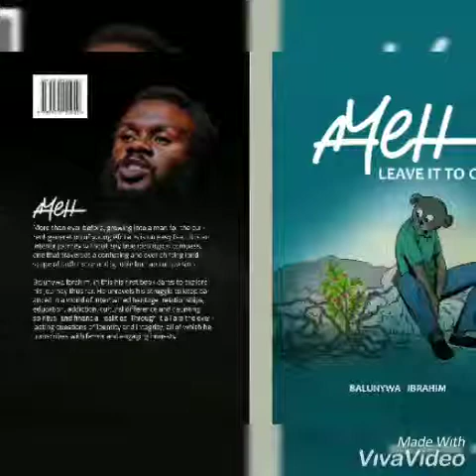Juno- Carrying the world (Ebrahim Soul'O cover)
S/O to Juno